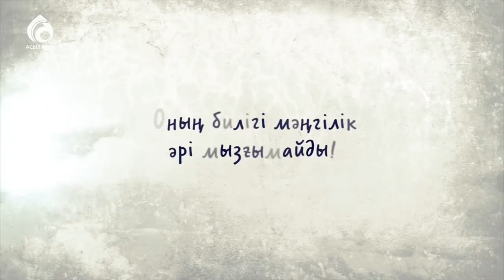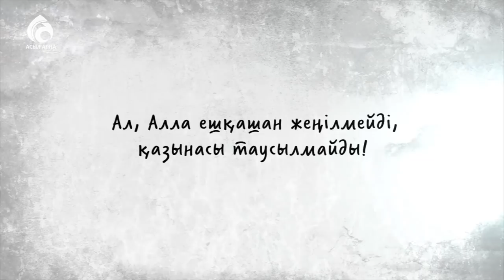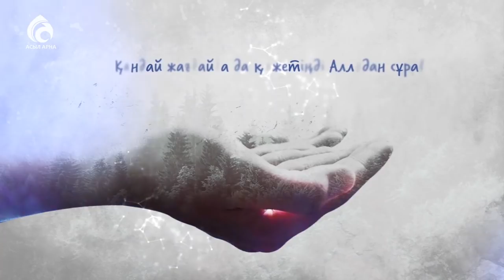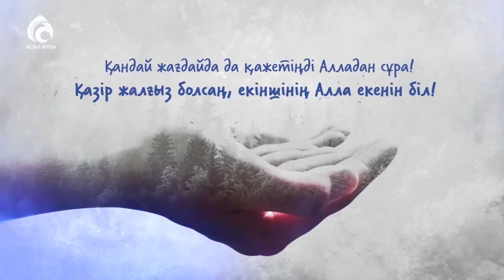"Жүректердің Иесі" \ Жаңа ролик \ Асыл арна